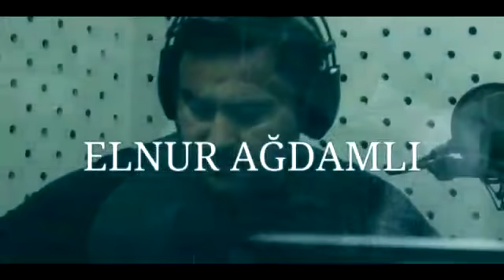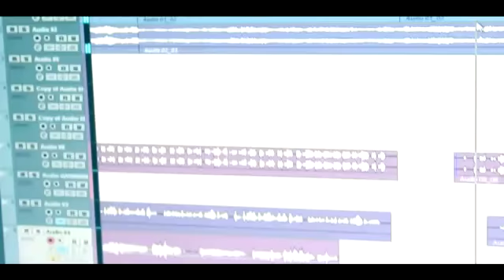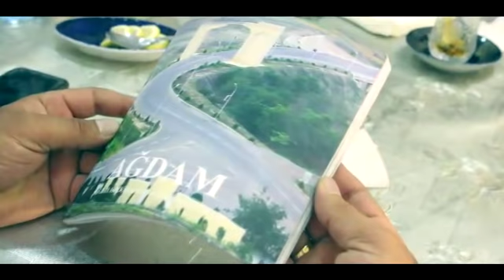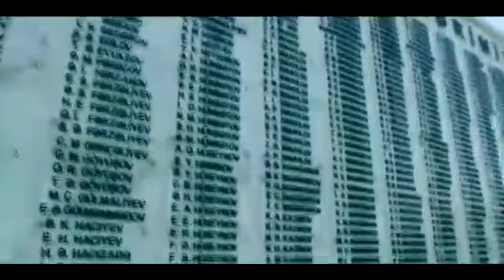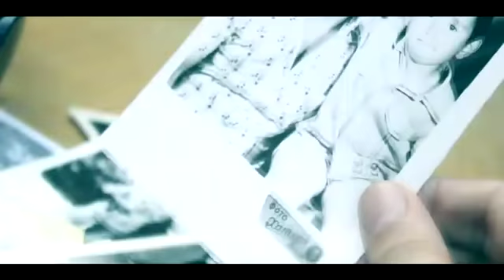ELNUR AGDAMLI - AGDAMLILAR - Yeni klip 2018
Orxan Şirinli ŞOTV    Abunə OL